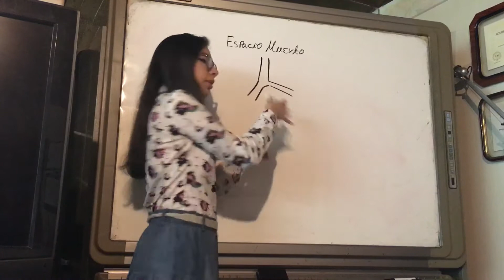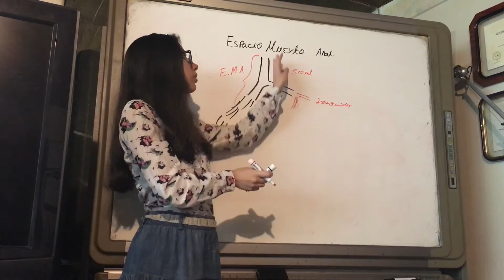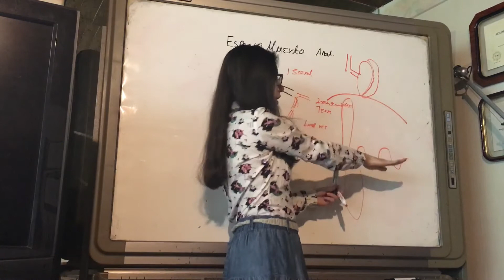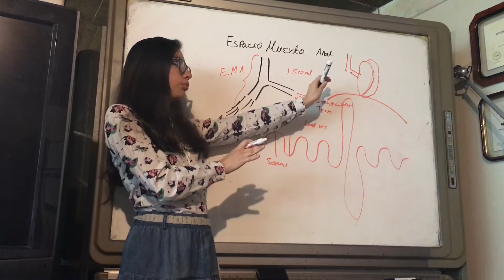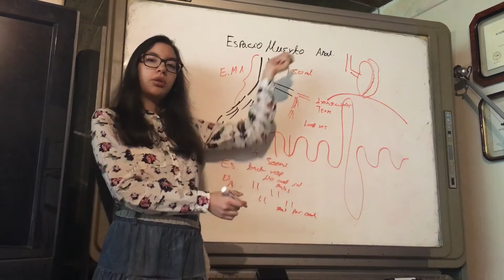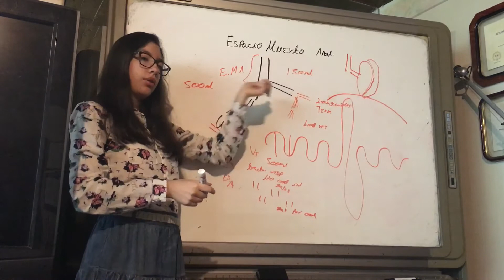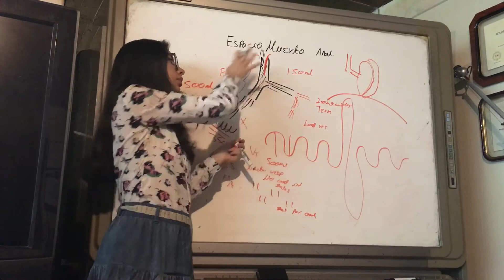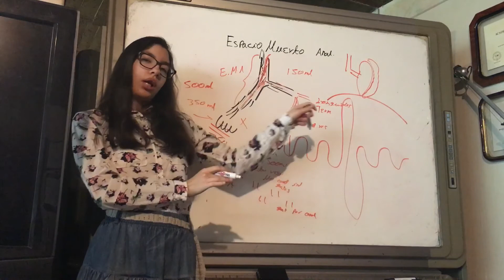Espacio Muerto Anatómico. Fisiología Pulmonar